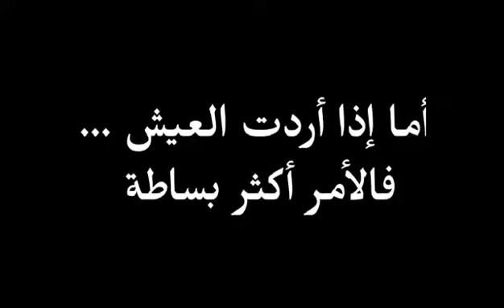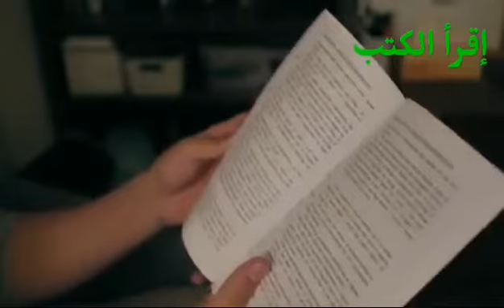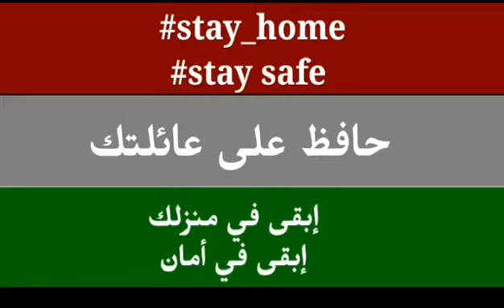طريقة التعامل مع فيروس كوفيد -19 من اعداد الطالب بوكراع سيف الاسلام.